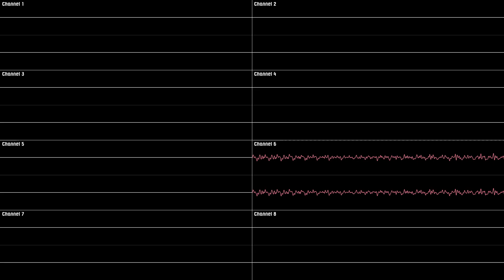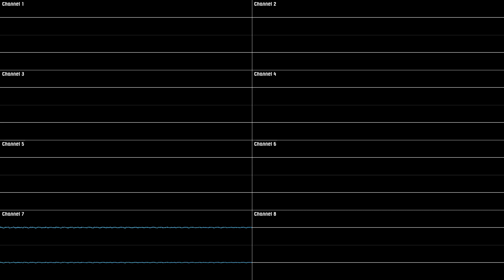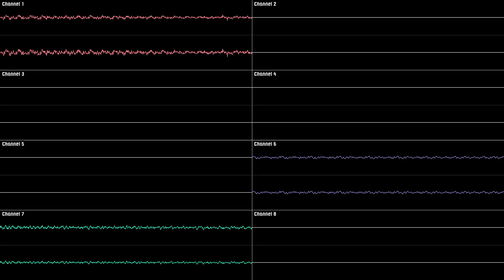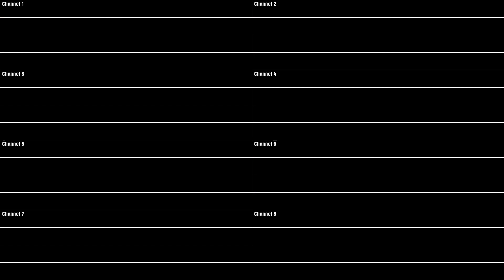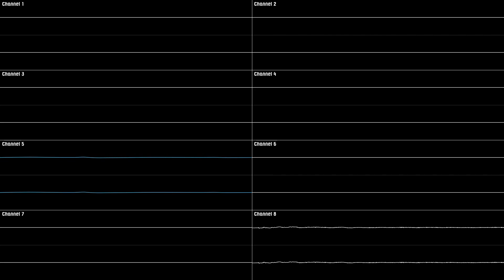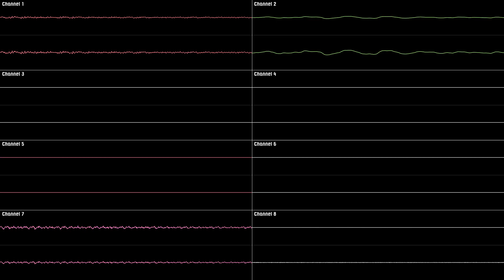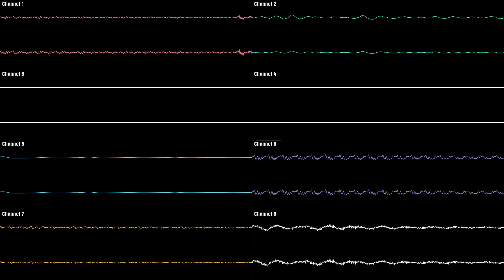Super Mario Galaxy - Rainbow Star [Oscilloscope Deconstruction]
It's called *Rainbow* Star, I had to put that effect. =p

Requested by : @jesse4437  ; @JeremyCardinal-tf5mn  ; @FuelFire
Game : Super Mario Galaxy
Console : Nintendo Wii
Release Year : 2007
Composers : Mahito Yokota ; Koji Kondo
BPM : 142 to 210

Timestamps :
- 0:00 [Channel 3 ; 4 ; 6]
- 0:31 [Channel 1]
- 1:03 [Channel 7]
- 1:35 [Channel 1 ; 7]
- 2:07 [Channel 1 ; 3 ; 4 ; 6 ; 7]
- 2:39 [Channel 2]
- 3:11 [Channel 1 - 4 ; 6 ; 7]
- 3:43 [Channel 5 ; 8]
- 4:14 [Channel 5 ; 7 ; 8]
- 4:46 [Channel 1 ; 5 ; 7 ; 8]
- 5:18 [All Channels except 3 ; 4 ; 6]
- 5:50 [All Channels]